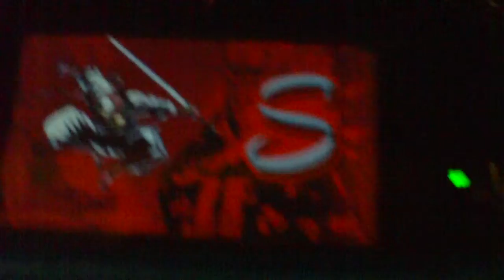Shinobi 3DS StreetPass Challenge 1